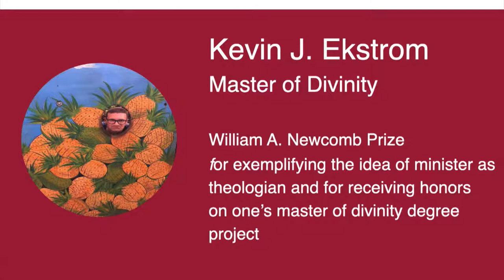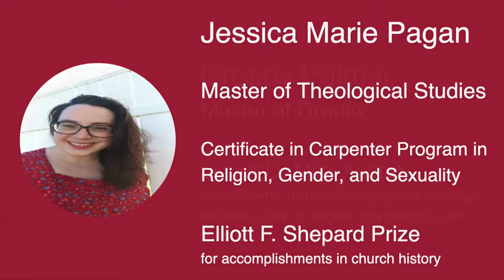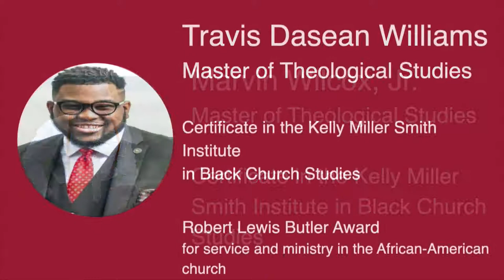Class of 2020 | Divinity School Commencement Ceremony